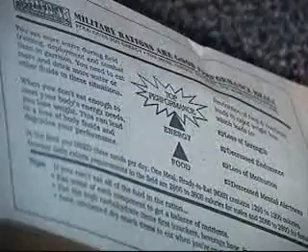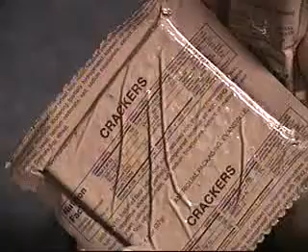B-Roll and MRE.avi